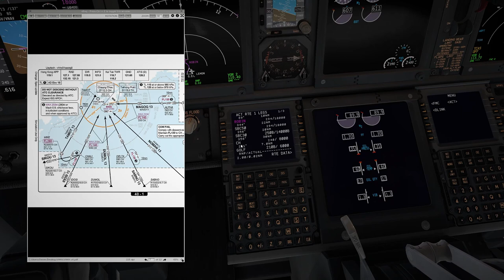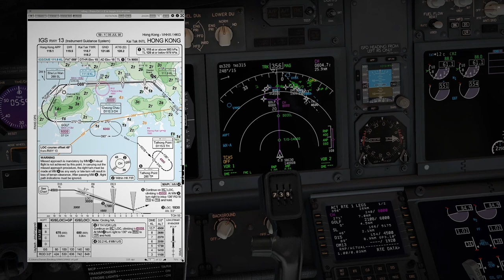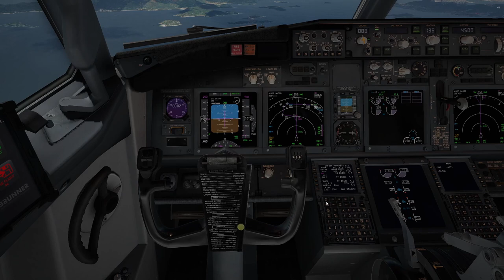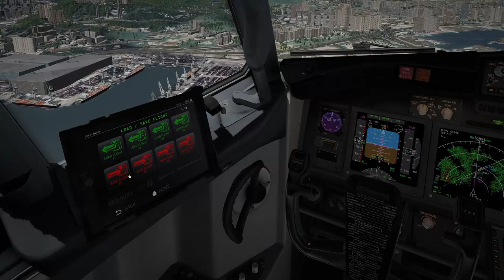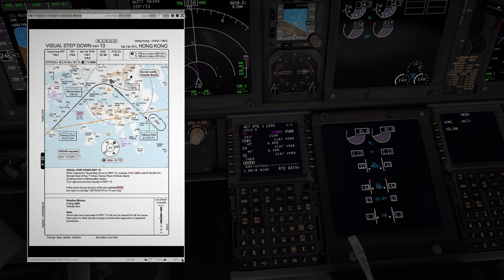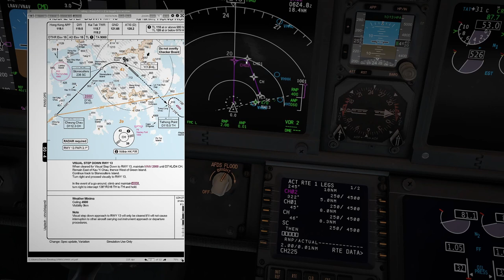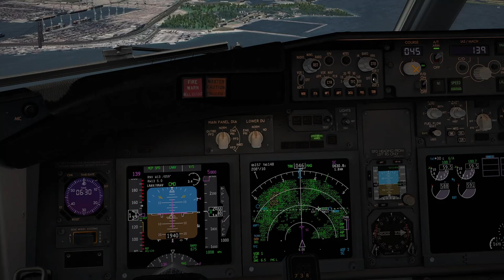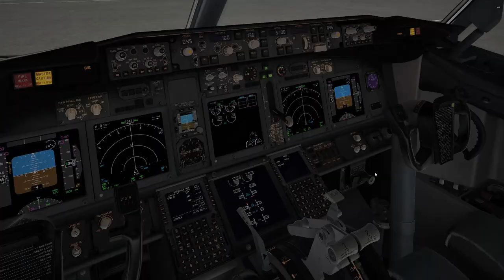X-Plane 11 | Zibo 737 | Approach Tutorial | VHHX - Kai Tak | IGS Rwy 13 & Visual Step Down Rwy 13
A full approach tutorial explaining and performing both IGS and Visual Step Down approaches into Kai Tak Rwy 13

As always, even though I follow as closely as possible real procedures, I am not a professional pilot so feel free to provide any feedback.